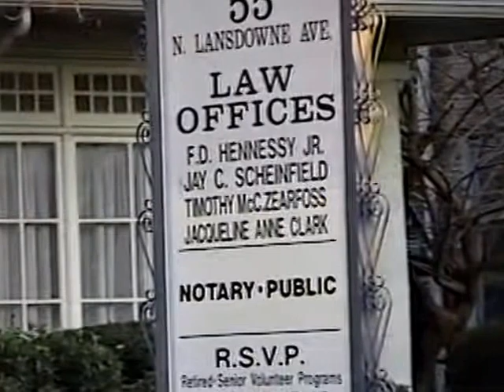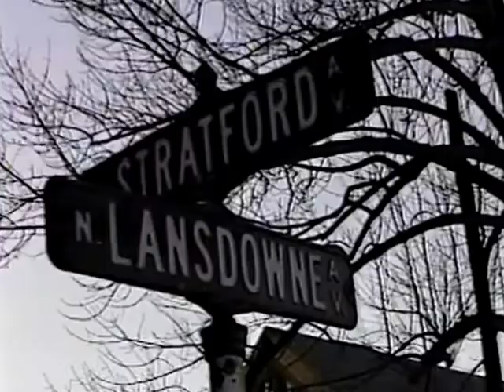NANCY ROSA sightsees on Landsowne Avenue (Dec 8, 1996)